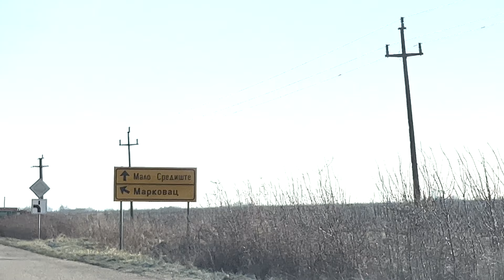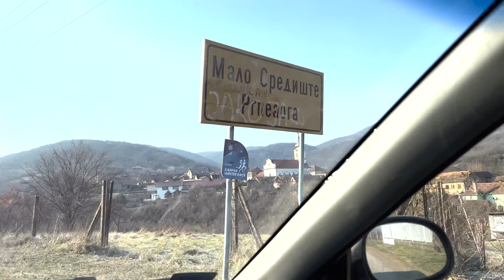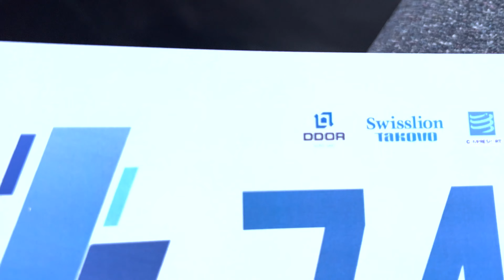POVEZAO SAM STRANCA U NEPOZNATO